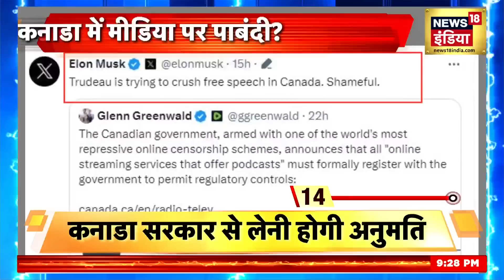Sau Baat Ki Ek Baat : ट्रूडो की आतंकी प्लैनिंग का पर्दाफ़ाश ? Justin Trudeau | Sukh Dhaliwal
Sources in Indian intelligence agencies claimed that by giving a statement on the killing of Khalistani terrorist Nijjar, Canadian Prime Minister Justin Trudeau wanted to gain the support of Khalistan supporters living there. According to sources, the mastermind of Trudeau's plan could be his party's MP and Khalistan supporter Sukh Dhaliwal.

भारत की ख़ुफ़िया एजेंसियों के सूत्रों ने दावा किया कि खालिस्तानी आतंकी निज्जर की हत्या पर बयान देकर कनाडा के प्रधानमंत्री जस्टिन ट्रूडो वहाँ रहने वाले खालिस्तान समर्थकों का समर्थन हासिल करना चाहते थे। सूत्रों के मुताबिक़ ट्रूडो के इस प्लैन का मास्टरमाइंड उन्हीं की पार्टी के सांसद और खालिस्तान समर्थक सुख धालीवाल हो सकते हैं।